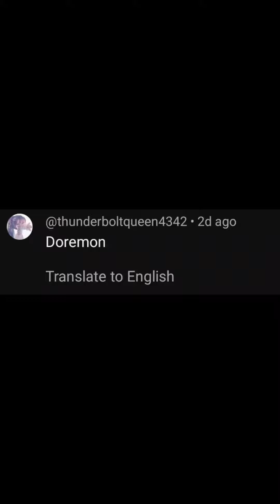Request #1- Doraemon | drawing mini doraemon | diy sticker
you ask. I'll draw. let's make it a series to have fun and interact each other to make the world a better place.